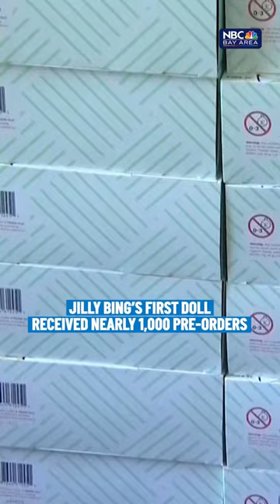Bay Area mother creates line of Asian American dolls •